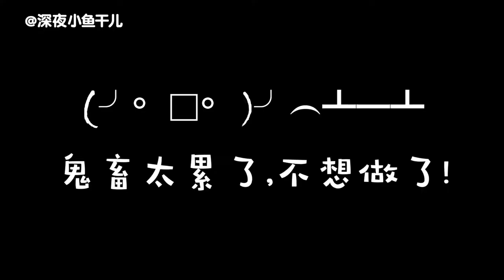超豪华的蟹肉煲来袭，虾兵蟹将配鸡翅！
【第一次做螃蟹，我承认，手残不能做！】
又到了吃大闸蟹的季节了，今天准备挑战硬菜“一蟹两吃”！
超豪华套餐，虾兵蟹将配鸡翅，保证你抱着大锅不肯放手！
警告：手残劝退…今天饱饱们看我吃吃就好（偷笑